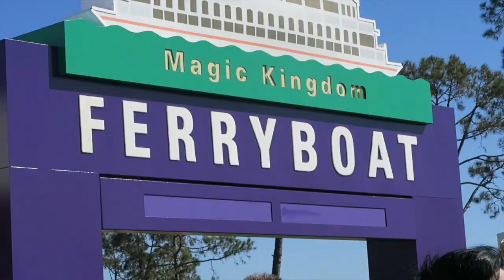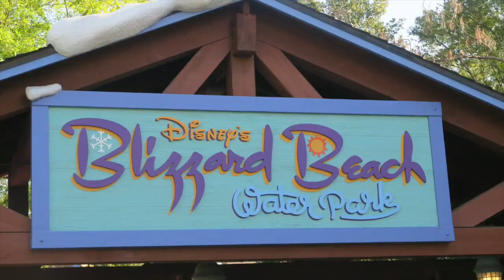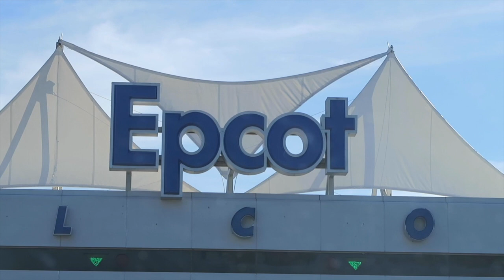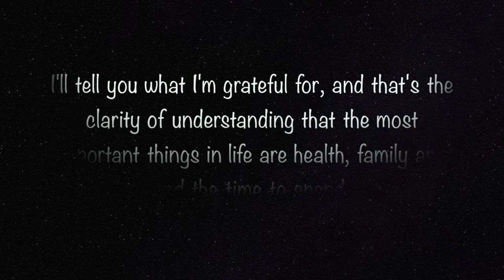VLOG| Disney World/Florida Trip 2018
Hello Everyone, We took a trip to Disney earlier in the year and I finally completed the editing for this video. So here it is! This was our first time to Disney and it was so fun. We already want to go back. I am so grateful that we were able to take this family trip, and I want to thank my fiance for making this spontaneous adventure happen, (and driving most the way haha).